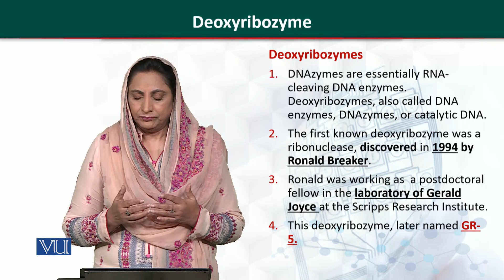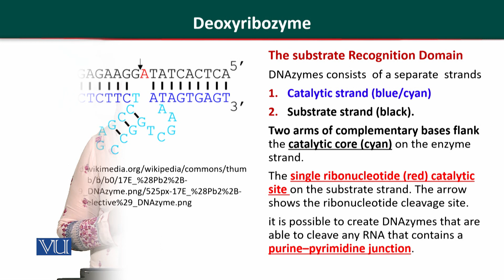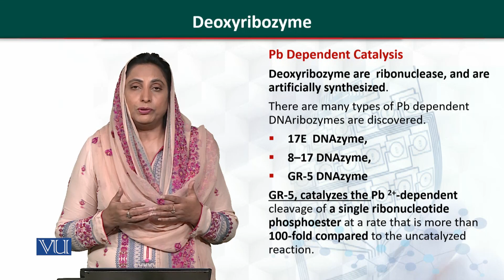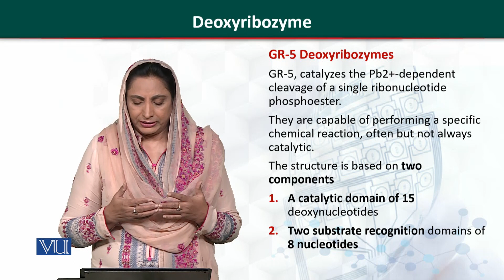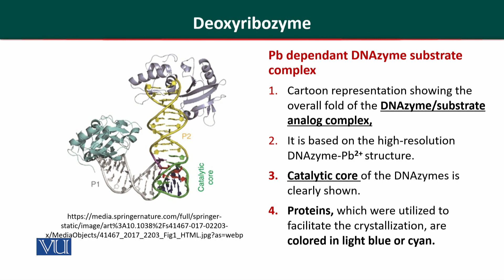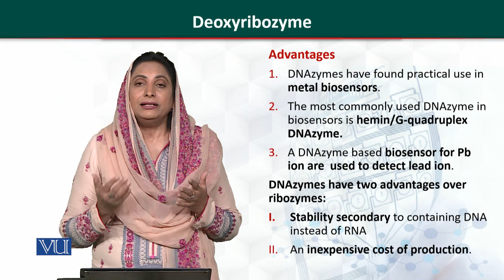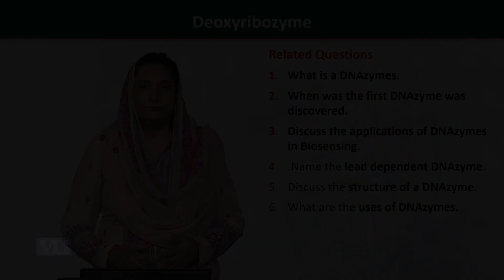BT505_Topic176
BT505 - Biosensors
By Dr. Amtul Jamil